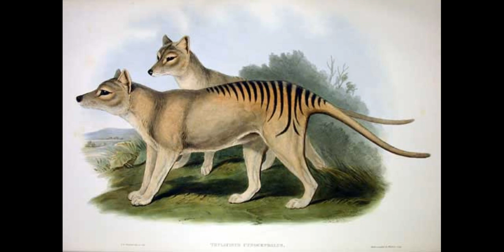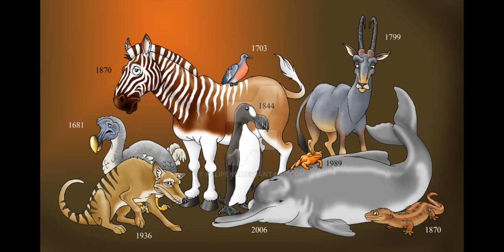Humans cause extinction of these cute animals!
Hi, and welcome to this video of "Animal(s) channel". In this video, we'll be exploring the different animals that have become extinct due to human activities. Today, we'll be discussing five such species.
5. Dodo - A flightless bird that lived on the island of Mauritius and became extinct in the late 17th century due to hunting by sailors and introduced predators.
4. Great Auk - A flightless bird that lived in the North Atlantic and became extinct in the mid-19th century due to hunting for food and feathers.
3. Passenger Pigeon - A bird that once inhabited North America in massive flocks but became extinct in the early 20th century due to hunting and deforestation.
2. Quagga - A subspecies of the plains zebra that lived in southern Africa and became extinct in the late 19th century due to hunting and habitat loss.
1. Thylacine - A marsupial predator commonly known as the Tasmanian Tiger that lived in Australia and became extinct in the 20th century due to hunting and habitat loss.
These are just a few of the many species that have been lost due to human activities. It's important to remember that our actions have far-reaching consequences, and it's crucial that we work to protect the biodiversity of our planet. Thank you for joining us for this video of "Animal(s)." We'll see you again soon.